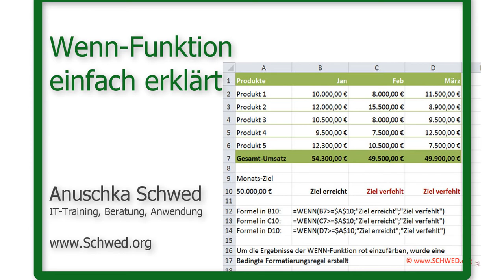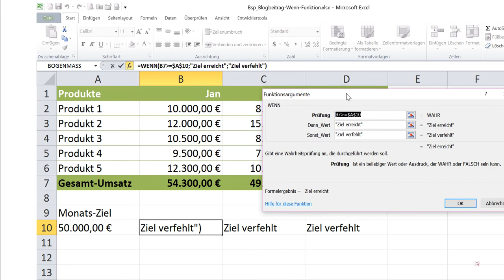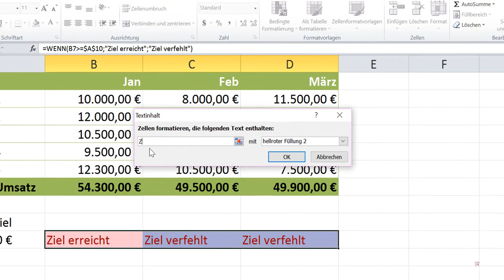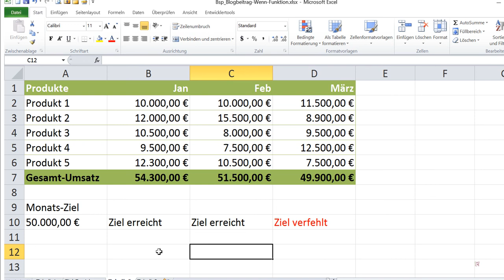EXCEL Wenn-Funktion einfach erklärt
Wie einfach die WENN-Funktion in EXCEL gelingt, erkläre ich in diesem Tutorial.
Wenn Sie Tabellen in EXCEL noch intelligenter und automatisierter gestalten möchten, brauchen Sie WENN-Funktion.

Mit der WENN-Funktion bringen Sie Ihre Tabellen auf die nächste Stufe, indem EXCEL automatische Entscheidungen auf Basis von Bedingungen trifft. Das ist wie Magie, nur in Excel-Form.

Aber keine Sorge, die Erklärungen sind nicht kompliziert, sondern super einfach erkärt.

Mehr Tipps und Tricks zu Excel und den anderen Microsoft Office-Programmen für effizienteres Arbeiten gibt es in meinen gratis OfficeNews.

Denn "Effizienter geht immer!" 😉

✅ Effizienter arbeiten mit Outlook? Das gelingt mit meiner kostenfreien Outlook ShortCut Challenge OSC. Melden Sie sich gratis an und schon geht es los:

Verbinden Sie sich mit mir auf Social Media